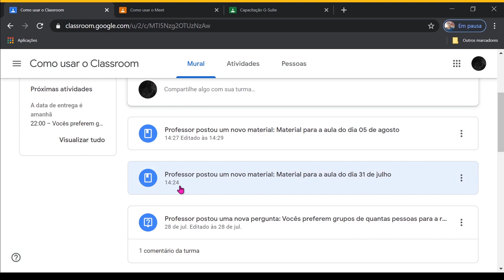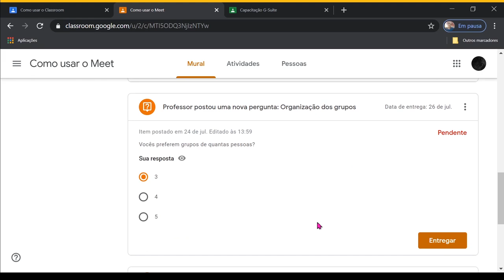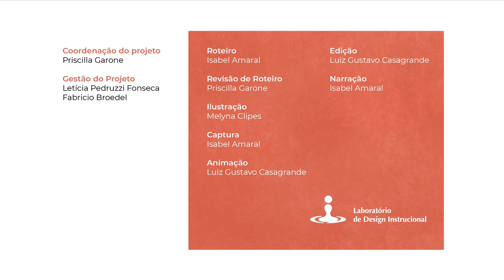Classroom: Tipos de Mural (LDI/Sead/Ufes)